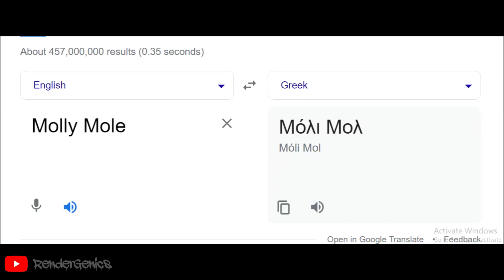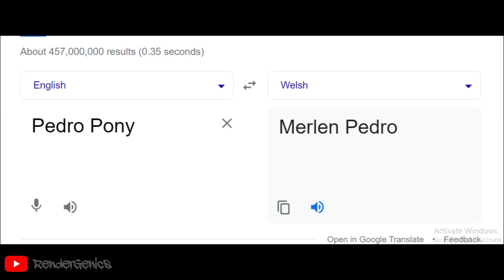Peppa Pig in different languages meme part 2